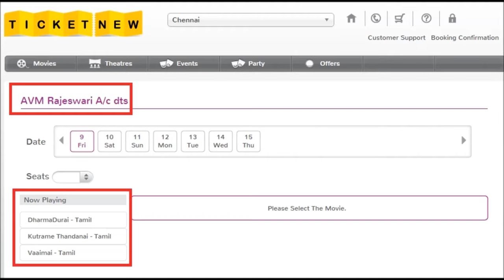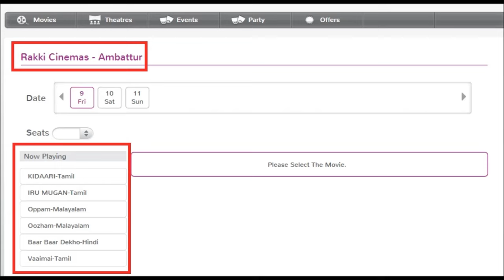Kabali 50 days|In how many theaters?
Kabali's 50 days newspaper ad shows its running in 42 theaters. But is it really running in 42 theaters?